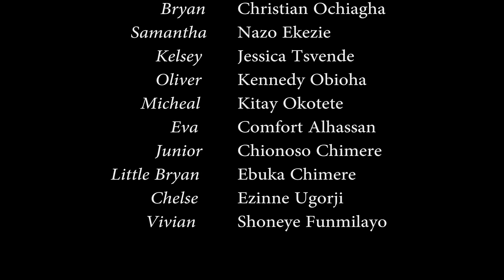WHERE MY HEART BELONGS (Bolaji Ogunmola, Christian & Maurice Sam) - Brand New 2024 Nigerian Movie